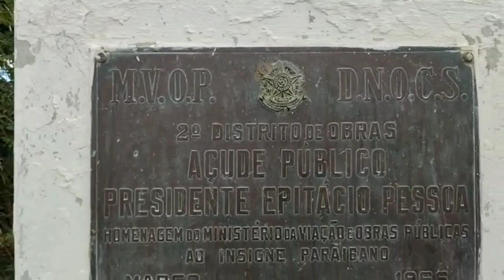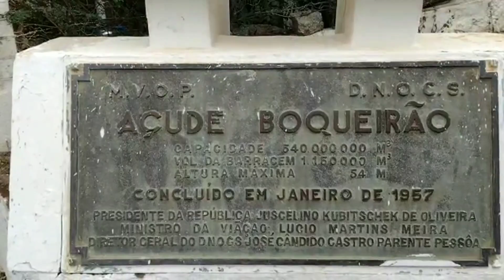Açude de Boqueirão PB